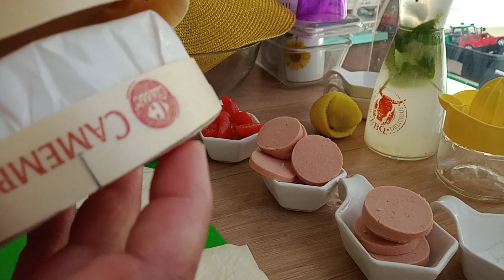MİNİ 🍕🍕 PİZZA🍕🍕 TARİFİSİCAK SİCAKTEK LOKMADA YENİLEN 🍕 PİZZA